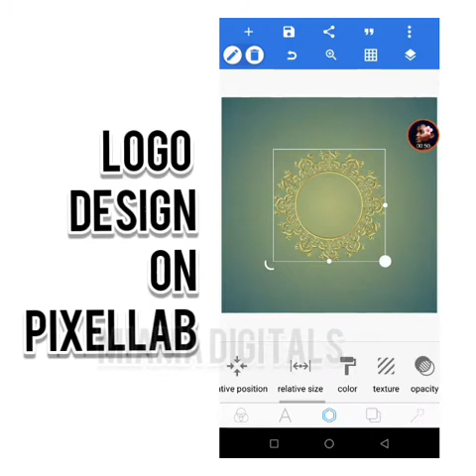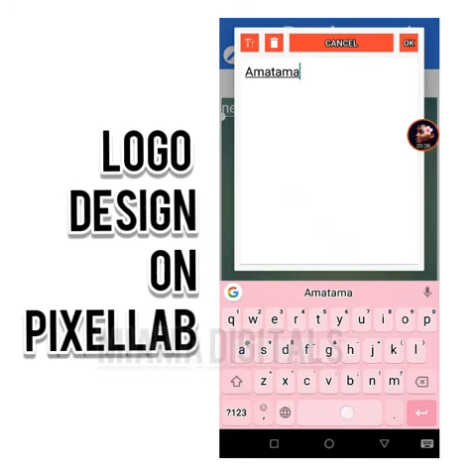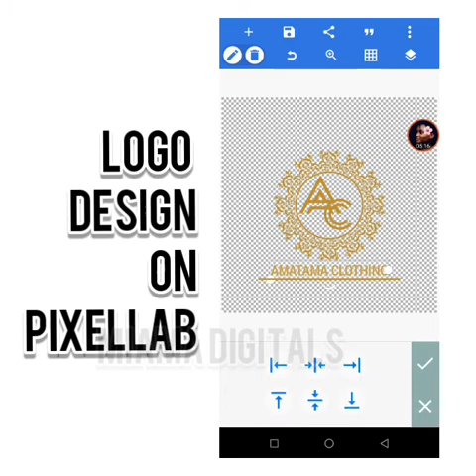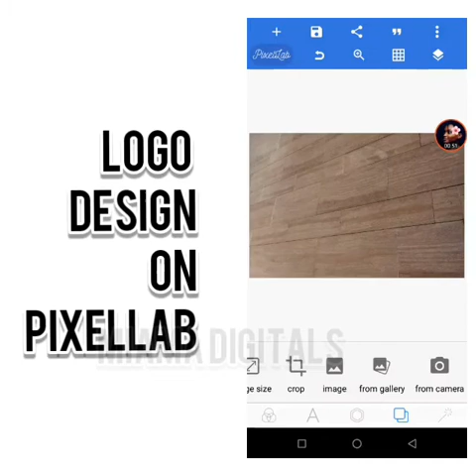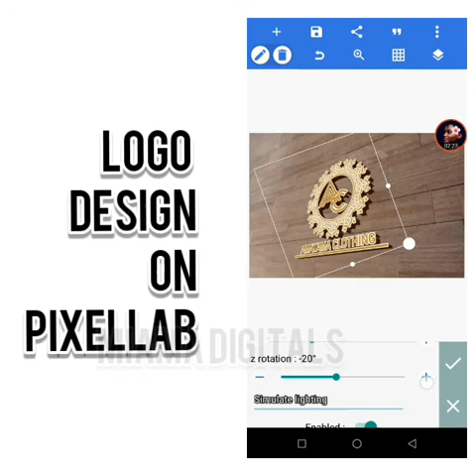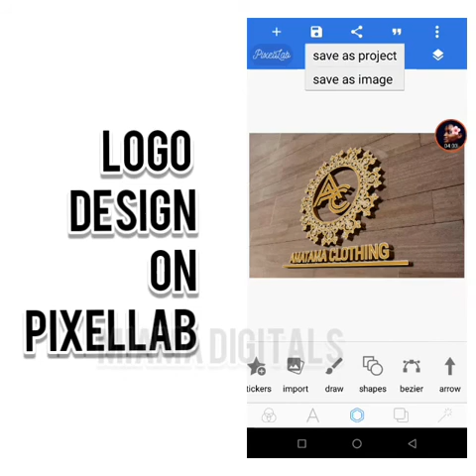LOGO DESIGN ON PIXELLAB ON SMARTPHONE | MiAma Digitals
Logo Design On Pixellab on Smartphone

I hope this video is helpful to you. Enjoy ;-)

Thanks and remain blessed ❤️